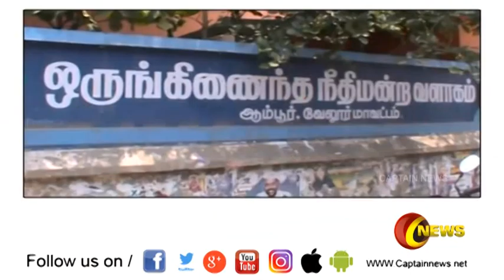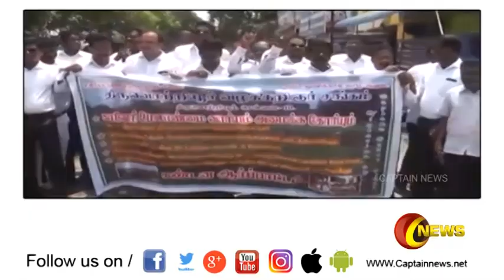காவிரி மேலாண்மை : போர்களமான தமிழகம் | Captain News | 04.04.2018